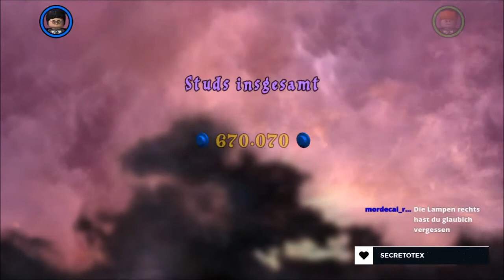Der Gemeinschaftsraum der Slytherin | Lego Harry Potter | Part 26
So, mit meinem neuen Aussehen mache ich mich auf den Weg zum Gemeinschaftsraum der Slytherin, um zu gucken, ob ich dort etwas über die Vorkommnisse herausfinde.